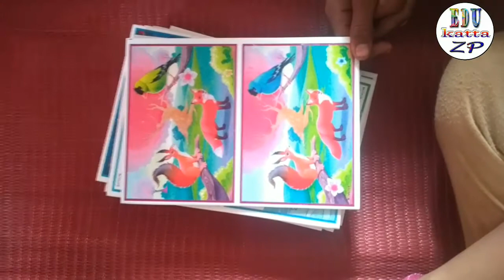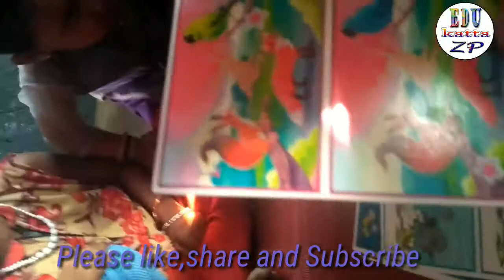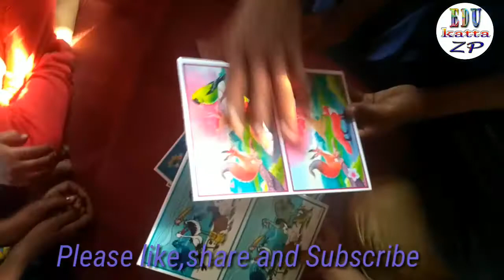वाचन - ७. चित्र साम्य-भेद ओळखा.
१००% मूलभूत वाचन क्षमता विकास कार्यक्रम